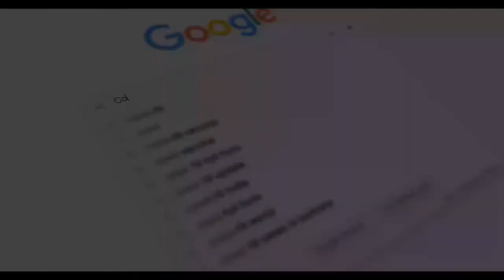MALI: LA JUNTE EXPULSE L’AMBASSADEUR DE FRANCE ET LUI DONNE 72 HEURES POUR QUITTER LE PAYS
La tension est encore montée entre les dirigeants du Mali et la France. L’ambassadeur de France a été prié par les autorités maliennes de quitter le pays. Il a trois jours pour quitter le territoire malien. D’après nos sources, l’ambassadeur français a été convoqué suite aux propos tenus par les ministres français Jean-Yves le Drian et Florence Parly. Un nouvel épisode donc dans la tension entre les deux pays. Lire ci-dessous le communiqué.
Le Gouvernement de la République du Mali informe l’opinion nationale et internationale que, ce jour, lundi 31 janvier 2022, l’Ambassadeur de France à Bamako SEM Joël MEYER a été convoqué par le ministre des Affaires étrangères et de la Coopération internationale qui il lui a notifié la décision du Gouvernement qui l’invite à quitter le territoire national dans un délai de 72 heures.